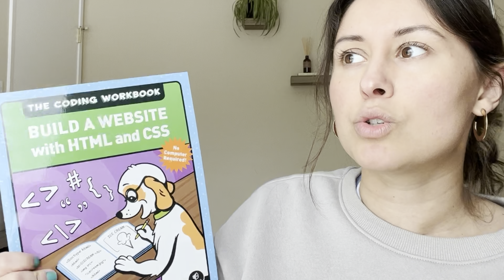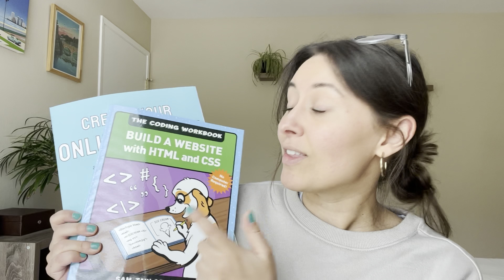a very honest Q&A! | job search timelines, teacher to ID transition, and more!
Ahh this is so exciting! THANK YOU to everyone who has been on this journey with me!! Now that I've hit 500 subscribers, I thought it would be a perfect time to do a Q&A answering the most common questions people ask me. In this video I talk about why I started my YouTube channel, job search timelines, my teacher to ID transition, if I miss teaching, and more!

My books:
- The Coding Workbook
- Create Your Online Course: A step-by-step workbook

Books I found helpful for writing/curriculum development:
- Map it by Cathy Moore
- Stories that Stick by Kindra Hall

Treat yourself to a relaxing activity with Coloring for Coders
Want to chat?!

Youtube music